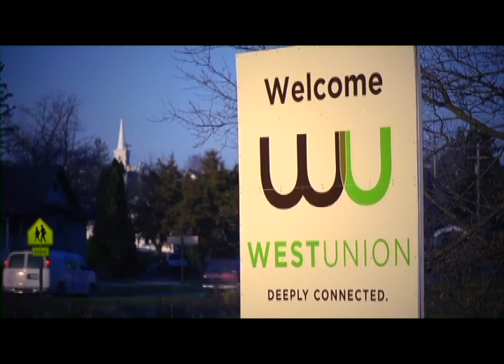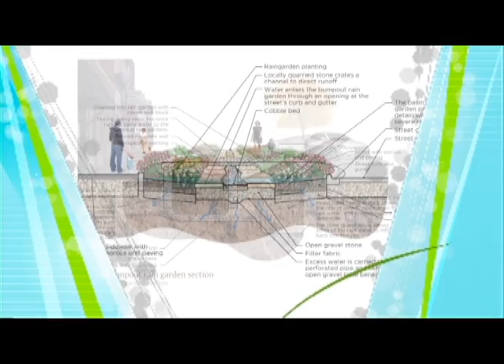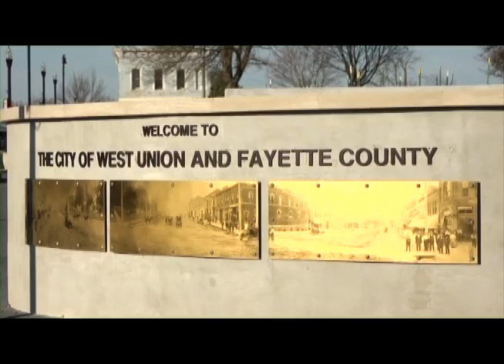IEDA and West Union Featured on Profiles Series with host Larry King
This segment aired on the Discovery Channel on Monday, May 6, 2013. Footage was taken in November 2012. The segment focuses on the streetscape's design and implementation, including stormwater management and district geothermal system. The project has received assistance from the Iowa Economic Development Authority's Community Development programs. Video includes West Union City Administrator Robert Vagts, former West Union mayor Merlin Dunt, business owner Dick Woodard, and Tim Waddell, IEDA Community Development Division Administrator.